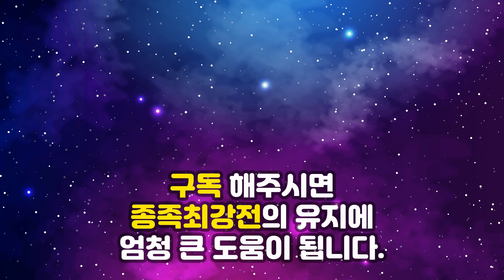KCM레이디스 종족최강전 시즌2 5주차 4경기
투혼
블록체인SE
네오 실피드

저그 : 남덕선 / 또봉순 / 이이슬 / 감독 : 이예훈
토스 : 안아 / 애공 / 알밤맨  / 감독 : 김재훈
테란 : 보라 / 추르미 / 다린 / 감독 : 임진묵

4경기 : 보라 vs 남덕선 오버워치